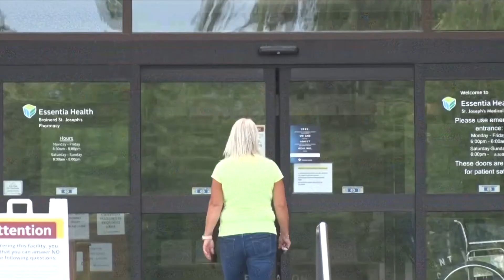Essentia Health Holds Job Fair at St. Joseph's Medical Center in Brainerd